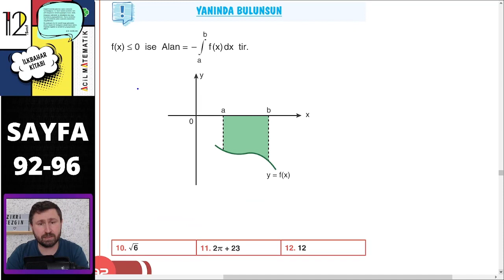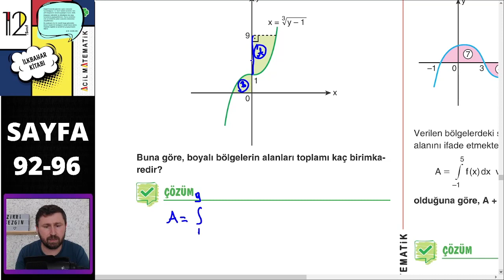Acil Matematik İlkbahar Kitabı 12.Sınıf 💥 Belirli İntegral 📌Ayt Matematik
Acil Matematik İlkbahar   Kitabı 12.Sınıf Belirli İntegral ve soru çözümü.Ayt Matematik

#2022 matematik ayt yks Ayt matematik konu anlatımları